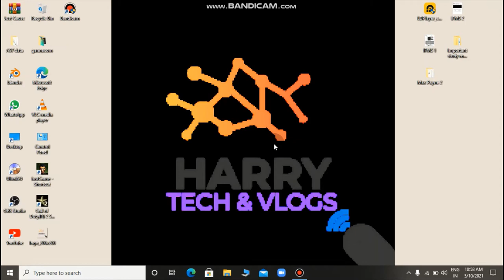JUST CAUSE 2 GAMEPLAY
hello friends welcome back to another scintillating gameplay of our channel ...IN THIS VIDEO THERE IS A POLICE SNATCH B/W ME AND THE POLICE SO I AM SHOWING YOU THAT ONLY .